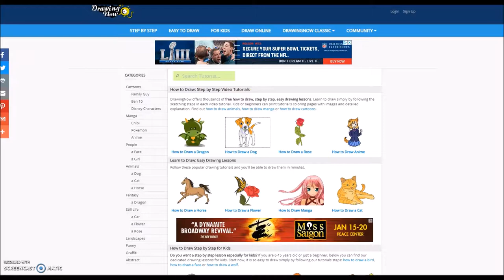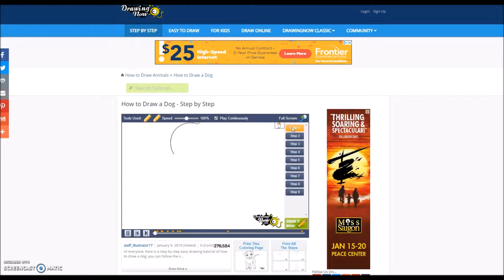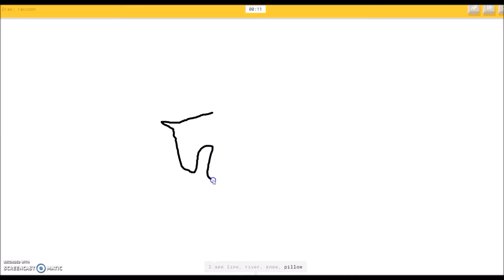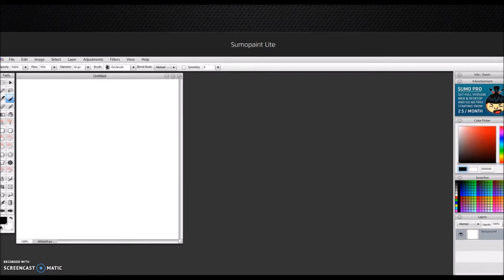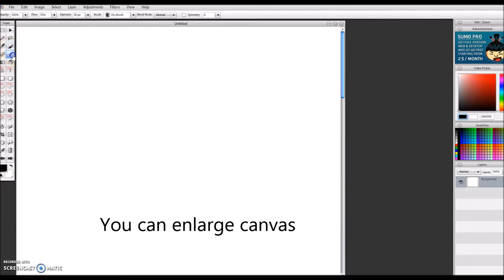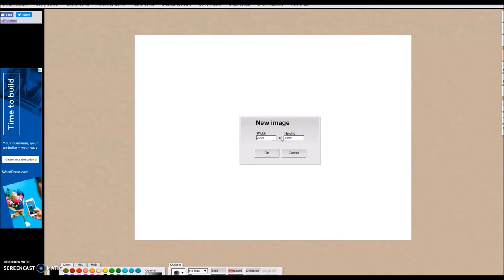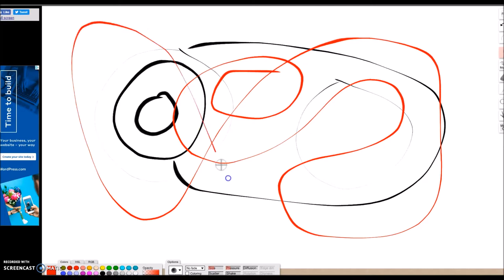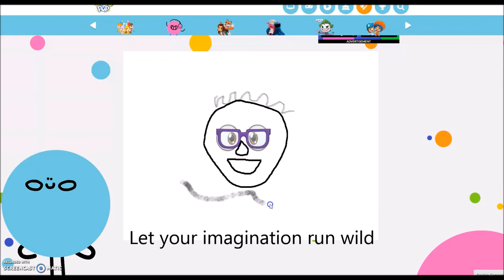6 Favorite Free Online Drawing/Painting Programs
Have fun with these free drawing/painting programs available for free online. Learn to draw objects, people, and animals, play games, and create your own masterpieces.